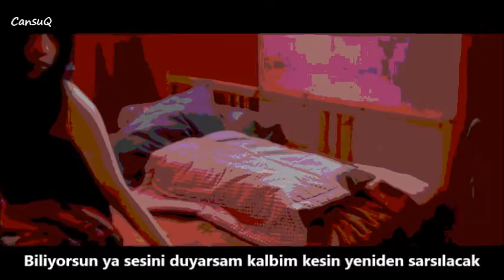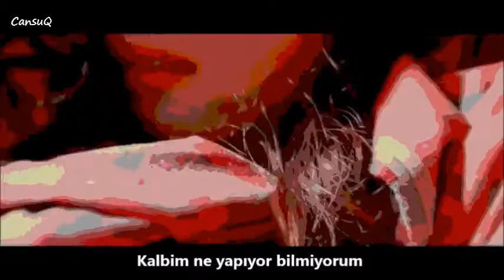Suzy - Yes No Maybe (Turkish sub. - Türkçe Altyazı)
Suzy'yi ne kadar artık aktris olarak görsem de, ilk solosunda başarılar.
Bu arada daha erken koymuştum ama JYP canım bırakmadı ki dursun telif yedi. Bu yüzden ben de görüntüyle oynayıp koydum işe yarayacak mı bilmiyorum ama.